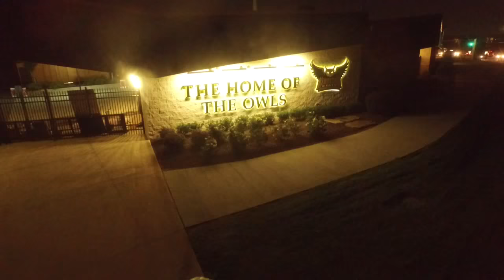Kennesaw State University Drone Video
Video by: Trey Lang

Song: Lean On (feat. MØ & DJ Snake)